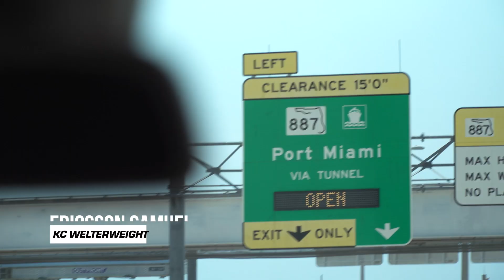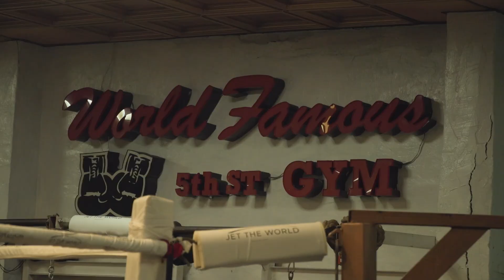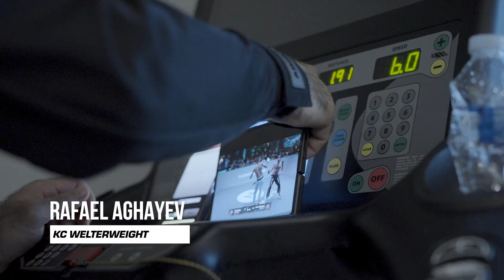KC40 Fight Week 👊💥 BEHIND THE SCENES episode 1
Get up close and personal with BTS footage of the fighters on KC40 fight week!

KC40 - Quayhagen vs Aghayev, Ericsson vs Bouderbane, Skrivers vs Varga!

Check out the stacked karateka triple header trailer for our next event! Karate Combat 40 features Karate Combat's Welterweight World Champion JOSH QUAYHAGEN vs the Interim Welterweight Champion RAFAEL AGHAYEV.

Also on the Main Card is Sweden's social media superstar SAMUEL ERICSSON vs ALEXANDRE BOUDERBANE of France. Plus, former KC Lightweight Champion EDGARS SKRIVERS vs KC contender, multi-time kickboxing world champion, and Bellator MMA and Glory Kickboxing veteran GABRIEL VARGA.

Tune LIVE on June 24th for world class fighter matchups with expert analysts and commentators like President Adam Kovacs, former UFC heavyweight champion Bas Rutten, renowned MMA fighter & Karateka George St Pierre, Robin Black, Alex Wendling, and Layla Machado Garry breaking down each matchup strike by strike.

Rewatch our most recent full event - the KC39 live event replay!
Karate Combat 39: Luiz Rocha vs Bruno Souza
FREE FULL EVENT - FULL FIGHTS - at  @KarateCombat

Luiz Rocha vs Bruno Souza
Raymond Daniels vs Sasha Palatnikov
Shahzaib Rindh vs Tommy Azouz
Cody Jerabek vs Antonio Arroyo
Gabriel Stankunas vs Ignacio Capllonch
Alberto Ramirez vs Maciej Tercjak
Elijah Everill vs Rahul Bhowmick
Ana Luiza vs Nathalia Dinis
Adam Rosa Ramos vs Zakaria Benbouchta
Jonathan Broad vs Will Esparza